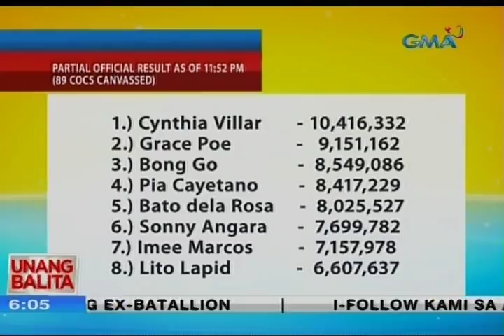UB: Partial and official result from Comelec as of May 15, 2019; 11:52 p.m.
Narito ang partial at official tally ng COMELEC sa pagka-senador hanggang alas onse singkwenta'y dos kagabi.